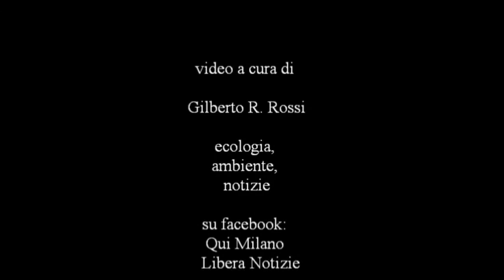sciopero precari scuola per stabilizzazioni 14 2 2020